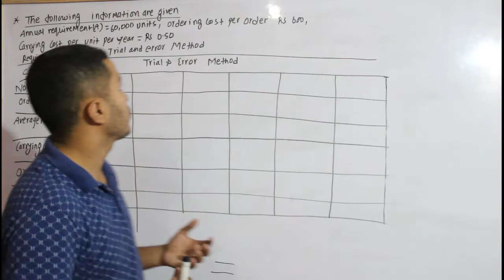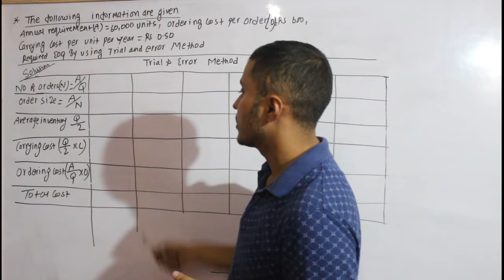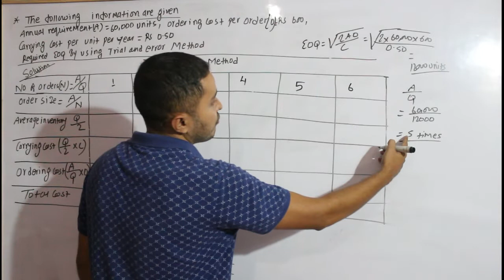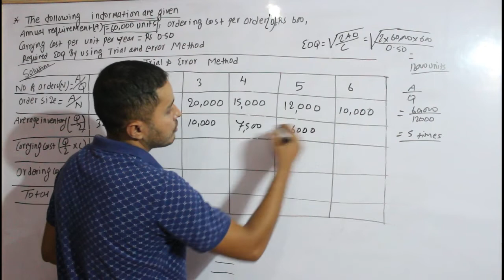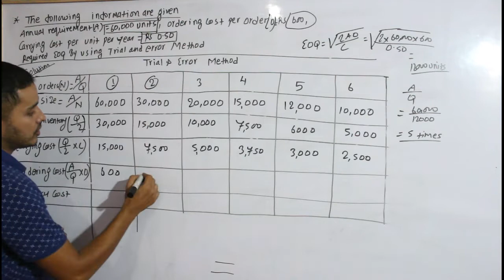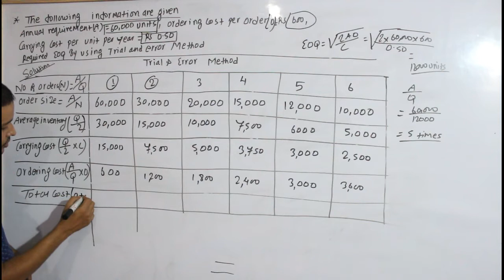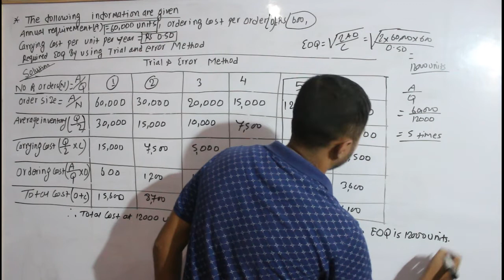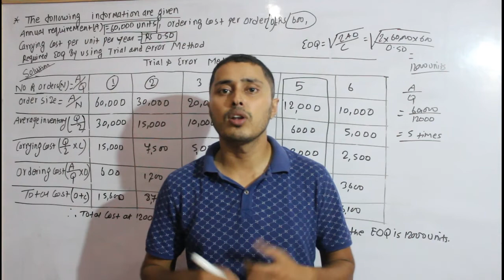trial and error method EOQ || bbs 2nd year || accounting for material ||accountancy || part 2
in this video you can get the solution of finding the eoq through trial and error method.